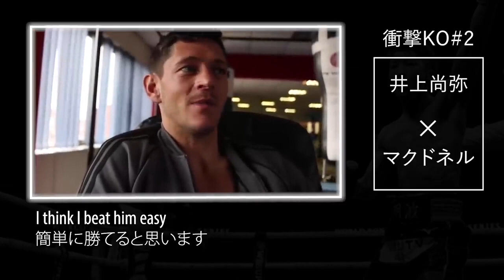井上尚弥を舐めていたボクサーがボコボコにされた試合｜「井上尚弥 vs ジェイミー・マクドネル」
【FamilytimeFT】と【格闘キャスト】の切り抜き動画をアップしています！